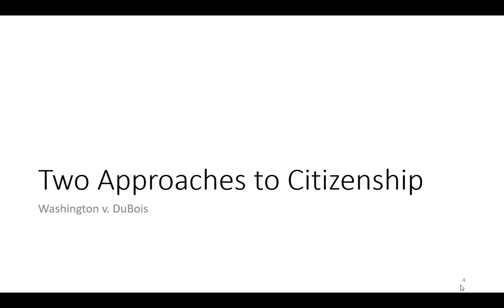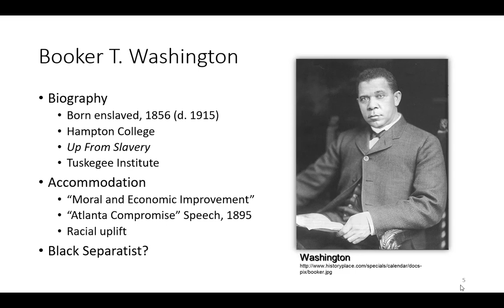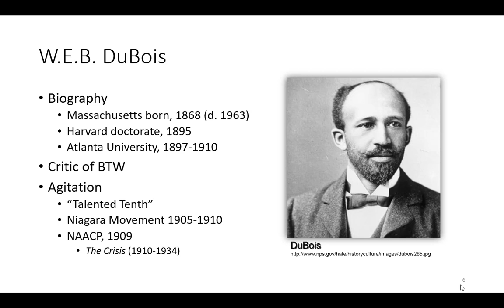The "New Negro" Resists Jim Crow, Pt 2, Two Approaches to Citizenship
Part 2 of 5 of the lecture "The 'New Negro' Resists Jim Crow," entitled "Two Approaches to Citizenship." Compares Booker T. Washington's "accommodationist" approach to gaining full citizenship with W.E.B. DuBois's more activist approach of demanding the government fulfill the promises made by the US's founding documents.

This lecture created by Dr. Marty Olliff, 2022, not as a work for hire under US Copyright Law.